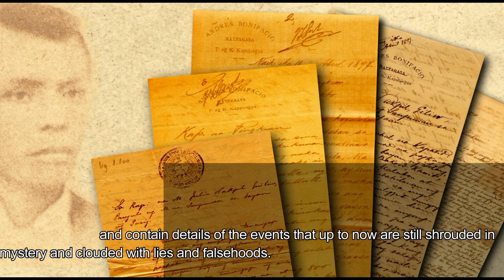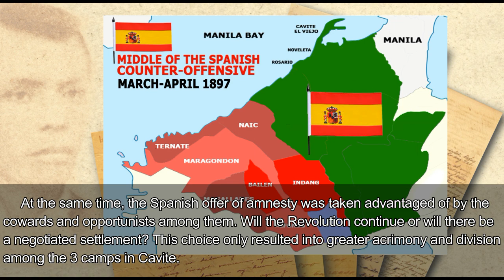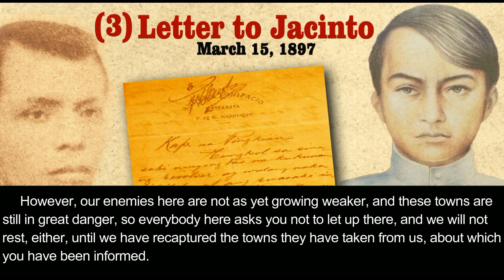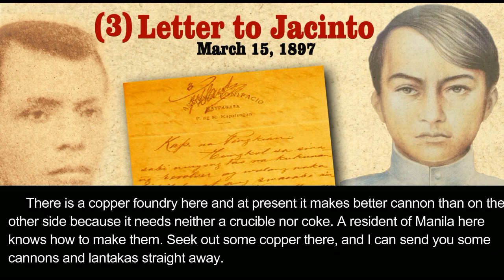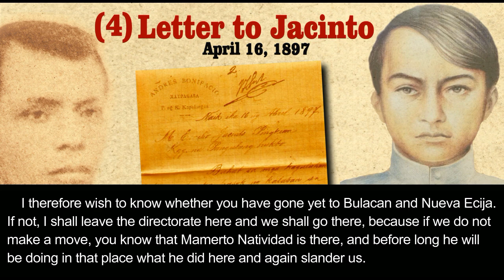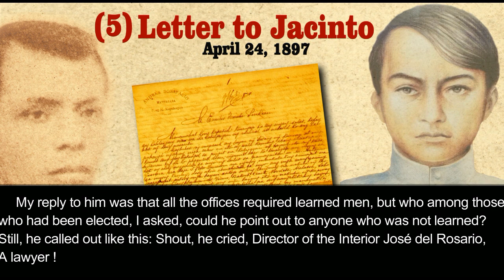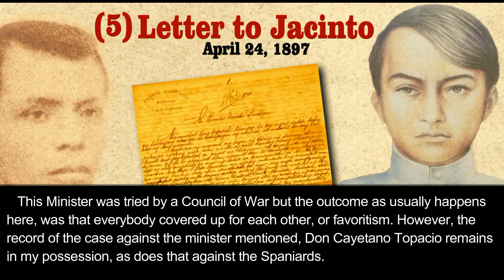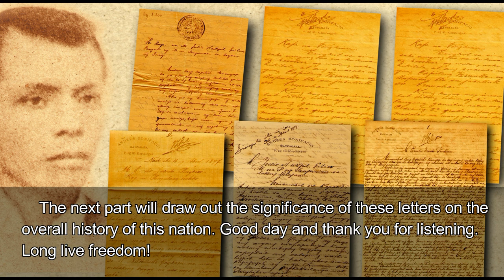EXCLUSIVE!!! THE BONIFACIO LETTERS Part 1 (Tagalog Narration with English Subtitles)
(Motodiaries #19). Part 1 - The Supremo wrote at least  six (6) letters while he was in Cavite in 1897, the last two a few days before his arrest in his encampment in Limbon and eventual execution in Maragondon. These letters were personal in nature and addressed to two of his most trusted deputies, Emilio Jacinto and Julio Nakpil. In these documents, he expressed his assessment of the events happening around him and cautioned the two deputies on what and who to watch out for. He also told them of his plans to leave Cavite to either go back to the Manila area camp or to conduct a military action in Laguna or come to Batangas and direct the Revolution southwards to Bicol and the islands. And it is the greatest tragedy of this country that he never got to do any of these things because the evil Magdalo men would not allow him to leave Cavite just yet. As they are, these letters are primary sources as historical documents, coming as they were from the leader himself of the Katipunan and the Revolution. How much have past and current historical narratives incorporated these first-person views, if at all? This Father’s Day, listen or read about the thoughts and sentiments of the real Founding Father of this nation whom previous historians and writers have denigrated, maligned, or ignored for more than a century now. As this nation treads on the path of an uncertain future, it will be wise to reacquaint with one who imagined the original path of respectable membership in the community of nations of the world.